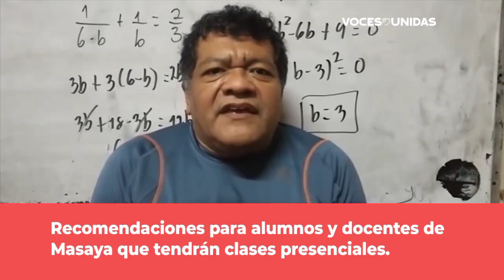Docentes recomiendan protocolo sanitario